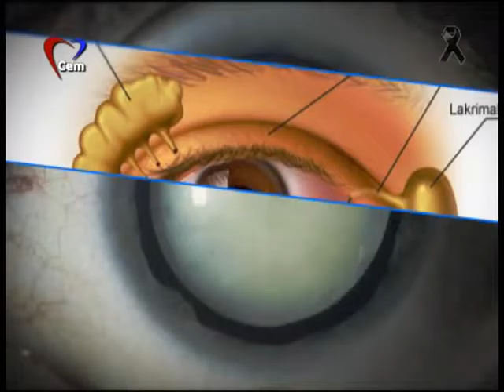Gülay Tunçel ile Sağlıklı Hayat 13 10 2015